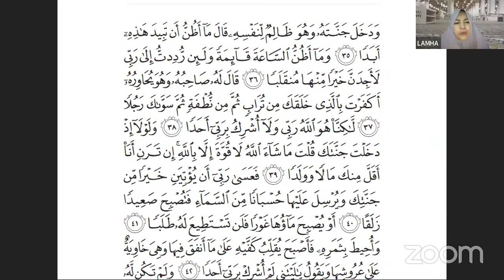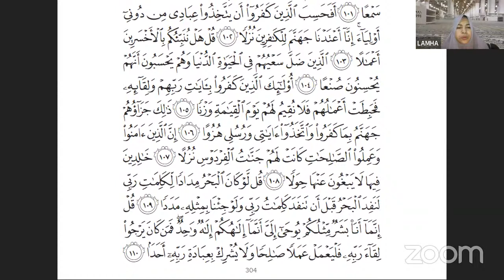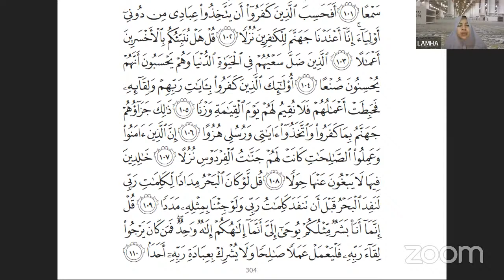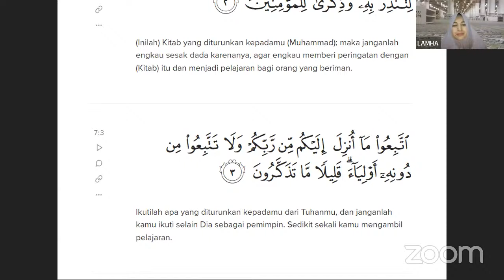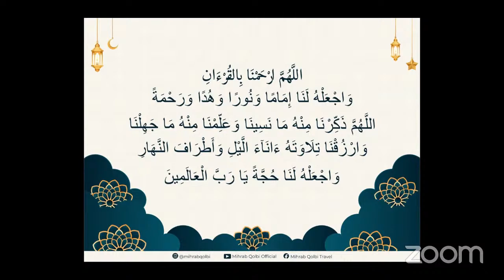AL-QUR'AN PETUNJUK TERBAIK - Tadabbur Surat Al A'raf: 1-3 | Ustadz Moch. Ichsan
Jazakumullah khairan katsiran pada pemirsa yang telah bersedia menonton video-video kami. Semoga menjadi sarana bagi kita semua untuk menjadi insan yang lebih baik lagi untuk di dunia dan di akhirat kelak.

Mari kita bagikan video ini kepada keluarga, teman, dan kerabat. Agar menjadi ladang pahala bagi kita semua, yang pastinya murnikan niat karena Allah SWT.

Mihrab Qolbi Official
CP: 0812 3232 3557 (Khalid)

Mihrab Qolbi Travel
Jl. Tebet Barat VIII No.27
Tebet - Jakarta Selatan